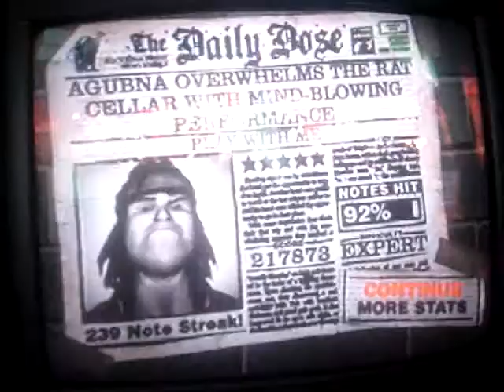Play With Me 92% Guitar Hero Encore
Fun song, but its hard. And im not too good at it.